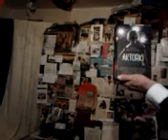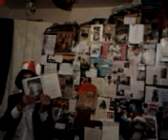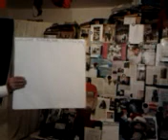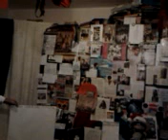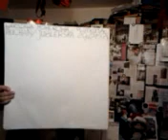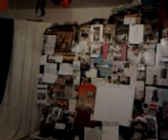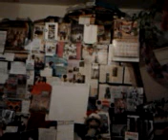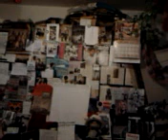video 2013 01 17 03 36 01